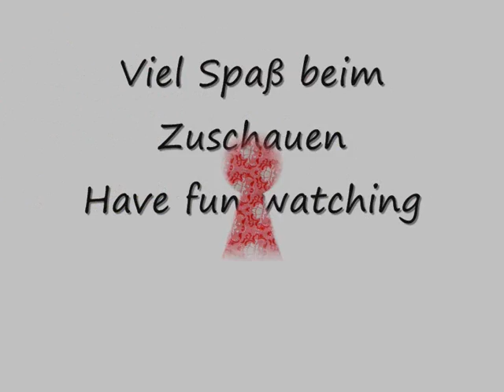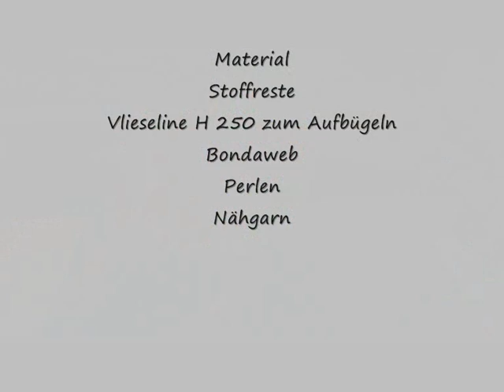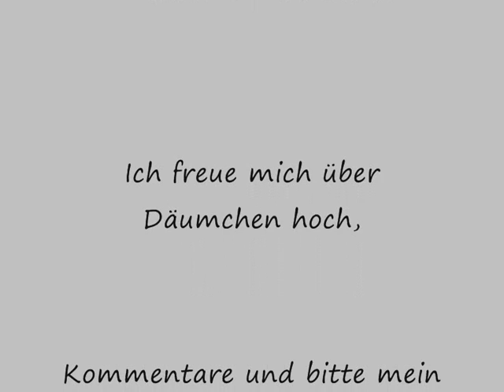3 D Herz Deko zum Muttertag, Hochzeit Valentinstag nähen für Anfänger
Aus Stoffresten habe ich eine Herz Dekoration zum Muttertag genäht.
Nähen für Anfänger, als Schnittmuster nur ein Herz zeichnen.

Material
Stoffreste ( Baumwollstoffe )
Vlieseline H 250 zum Aufbügeln
Bondaweb
Perlen
Nähgarn
Schablone Herz aus Pappe

Ich wünsche euch viel Spaß beim Nähen !
Käthe

Die Anleitung dient zum privaten Gebrauch,
sie darf nicht kopiert und verkauft werden.
Die nach meiner Anleitung entstandenen Produkte dürfen nicht zum Verkauf angeboten werde.